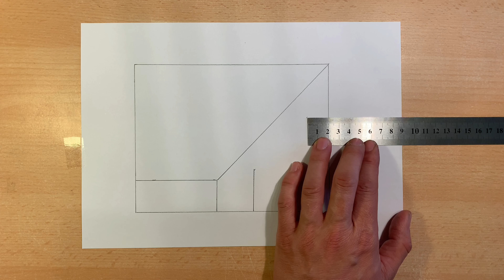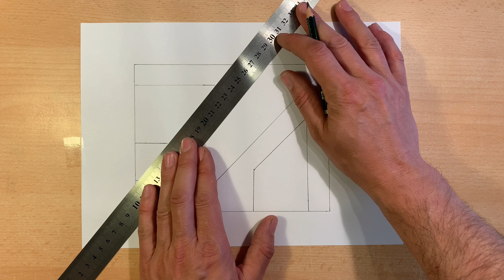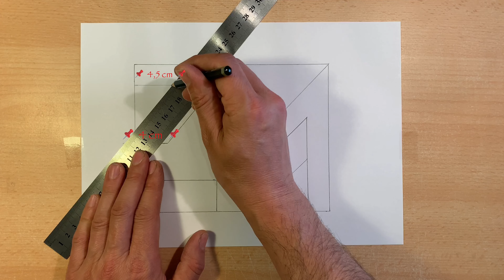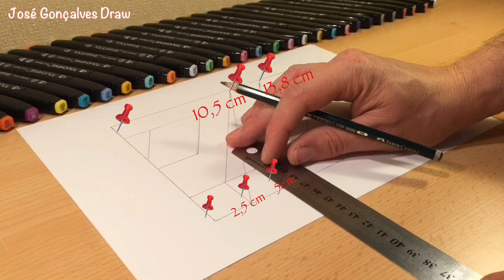Tutorial 3D ZEICHNEN Lernen für Anfänger wie man 3D Zeichnen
Heute werde ich Ihnen beibringen, wie man eine 3D Zeichnung macht, sehr einfach. 3D Zeichnen lernen für Anfänger 3D Buchstaben Zeichnen lernen

Zeichnen lernen, 3D für Anfänger, 3D Buchstaben, Zeichnen,